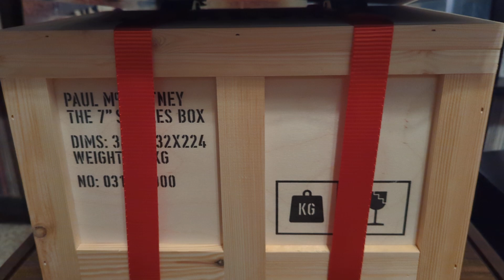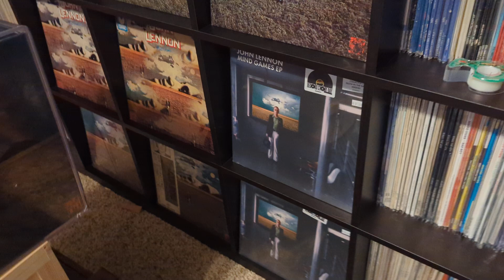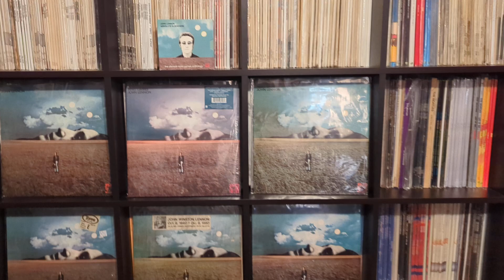Beatles Vinyl Update #13 Mind Games Cube:Thus Spoke Lennon